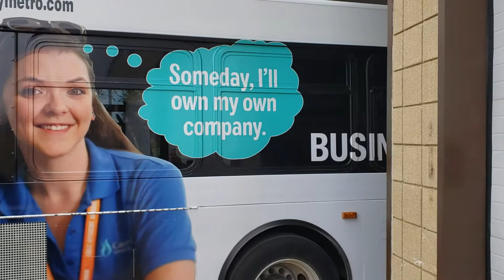Career Quest on Bus 224 Bay Metro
Career Quest Ad on bus 224 pulling out of the Bay Metro Garage for the first time!